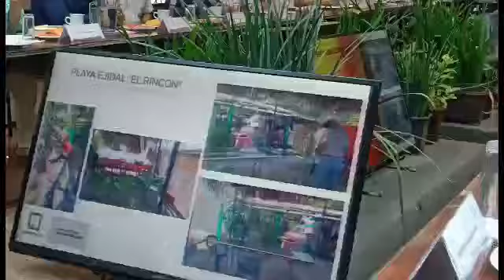Fortalecen a empresas ejidales del Fideicomiso Lago de Tequesquitengo